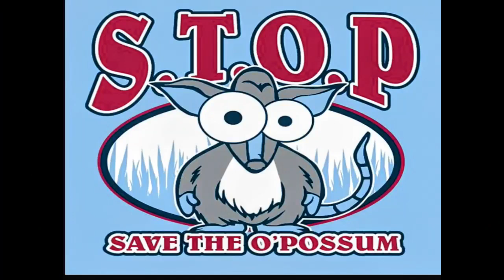Snake Trapper Visits to Talk About Possums